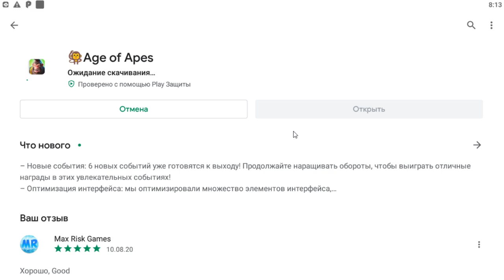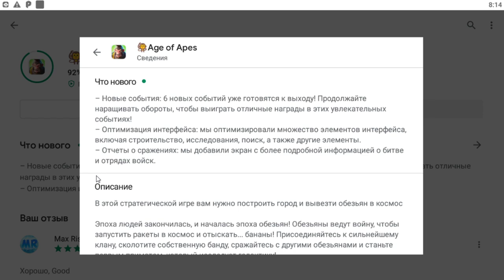Новая обновление игре Age of Apes, Возраст Обезьян версия 0.16.3 🐒Age of Apes New update!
В этом видео мы поговорим о деталях НОВОГО ОБНОВЛЕНИЯ и покажем первый краткий обзор.

ЧТО НОВОГО
– Новые события: 6 новых событий уже готовятся к выходу! Продолжайте наращивать обороты, чтобы выиграть отличные награды в этих увлекательных событиях!
– Оптимизация интерфейса: мы оптимизировали множество элементов интерфейса, включая строительство, исследования, поиск, а также другие элементы.
– Отчеты о сражениях: мы добавили экран с более подробной информацией о битве и отрядах войск.

И так вся суть игры Age of Apes, Эра обезьян, Эпоха Обезьян или Возраст Обезьян заключается или означает, что если вы активны в игре, вы можете получить много всяких бананов, много металлов и других ресурсов в игре Age of Apes. И сегодня мы поговорим как ускорить ракету в игре Age of Apes? + Совет, Гайд на игру Age of Apes!

Эпоха людей закончилась, и началась эпоха обезьян! Обезьяны ведут войну, чтобы запустить ракеты в космос и отыскать... бананы! Присоединяйтесь к сильнейшему клану, сколотите собственную банду, сражайтесь с другими обезьянами и станьте первым приматом, который исследует галактику!

– Управляйте своим аванпостом, соберите армию, станьте самым могущественным приматом в клане и ведите обезьян на войну в этой бесплатной MMO-стратегии!
– Используйте новые классные инструменты для социального взаимодействия с членами банды, делитесь скриншотами из игры и украшайте их прикольными наклейками!

СОТРУДНИЧЕСТВО
• Выбирайте любой из 6 легендарных кланов и присоединяйтесь к элитной стае обезьян.
• Сопровождайте и защищайте караваны с ценными ресурсами, чтобы усилить ракету!
• Сражайтесь с обезьянами из других кланов и участвуйте в масштабных войнах PVP!
• Подружитесь с другими игроками из вашей банды!

ИССЛЕДОВАНИЯ
• Познакомьтесь с нашей плеядой потрясающих персонажей — от интенданта Роджера до грозного вождя клана Малыша.
• Исследуйте постапокалиптический мир, полный сюрпризов.
• Сражайтесь в битвах PVE против грозных обезьян-мутантов.
• Путешествуйте по всей карте, отыщите древние руины и встречайтесь с крупными боссами!

ОБЩЕНИЕ
• Планируйте стратегию вместе со своими союзниками в нашей новой уникальной социальной системе!
• Картинка стоит тысячи слов! Делайте скриншоты из игры и украшайте их классными наклейками и рисунками!
• Смотрите наш игровой телеканал, транслирующий события игры в прямом эфире, в том числе ваши собственные действия!